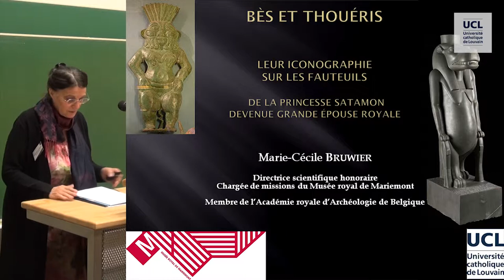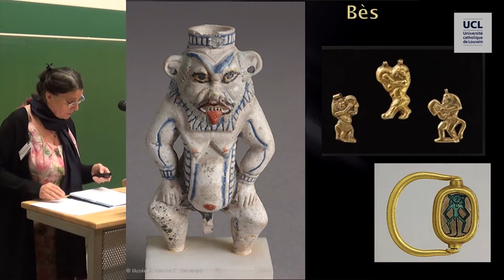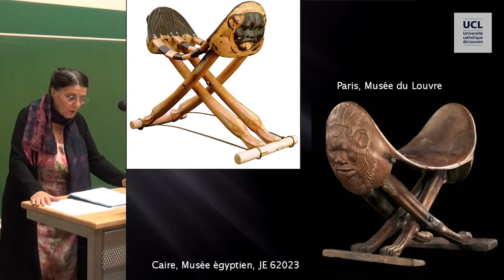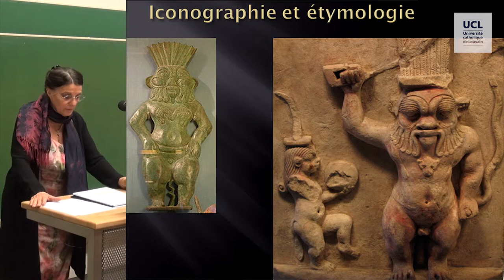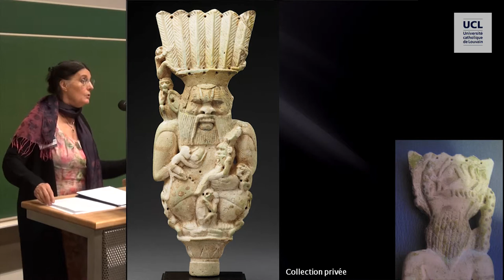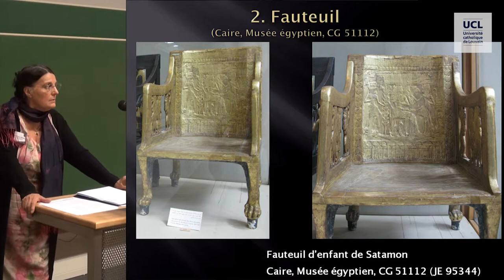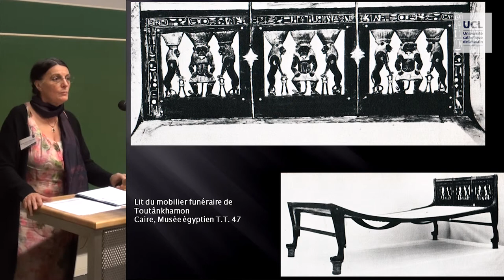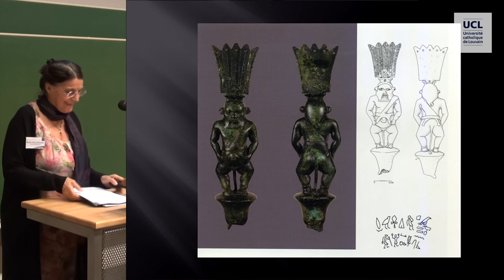Bès et Thouéris dans l'Égypte ancienne.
Marie-Cécile Bruwier, Bès et Thouéris dans l'Égypte ancienne.
Colloque Fantastic Beasts in Antiquity, 4 mai 2018